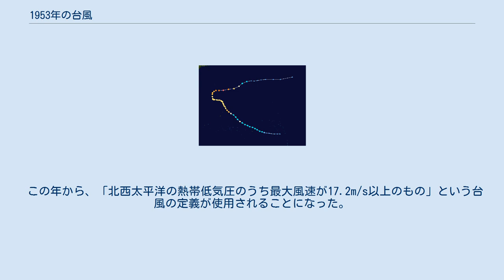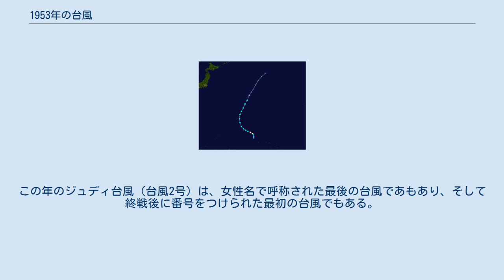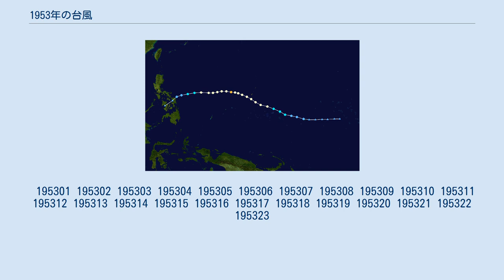1953年の台風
1953年の台風（1953ねんのたいふう、太平洋北西部で発生した熱帯低気圧）のデータ。
 この年から、「北西太平洋の熱帯低気圧のうち最大風速が17.2m/s以上のもの」という台風の定義が使用されることになった。
1952年4月28日に講和条約が発効すると、それまでアメリカ極東空軍指令部によって細部まで管理されていた気象事業を、中央気象台 (現在の気象庁) が、自主的に行えるようになり、これを機に台風作業が検討され、1953年5月29日に「台風に関する予報業務取扱細則」が作られている。
この細則により、同年6月4日、それまでの外国の女性名だった台風の呼び名をやめ、番号で表すことが中央気象台より発表された。
このようなことから、1953年以前の台風と称している資料については、取り扱いに注意が必要である。
この年のジュディ台風（台風2号）は、女性名で呼称された最後の台風であもあり、そして終戦後に番号をつけられた最初の台風でもある。
 この年に日本に接近した台風は10個あり、うち2個が上陸台風であった。
9月に上陸した台風13号は、近畿地方を中心に甚大な被害をもたらし、多数の犠牲者を出した。
 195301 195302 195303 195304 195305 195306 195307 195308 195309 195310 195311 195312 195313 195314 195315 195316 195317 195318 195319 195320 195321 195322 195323